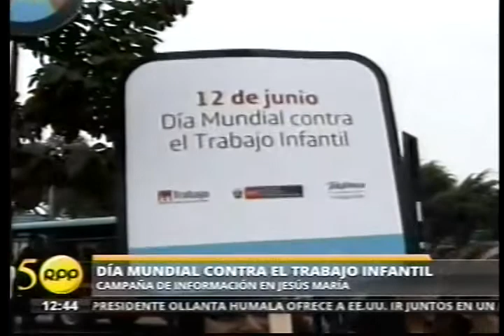Fundación Telefónica en RPP Noticias (edición mediodía)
RPP Noticias realizó un informe sobre el trabajo realizado por la Fundación Telefónica, de escolarizar a 45 mil niños en el Perú, erradicando así el problema del Trabajo Infantil a través de una educación basada en las Tecnologías de la Información y Educación.